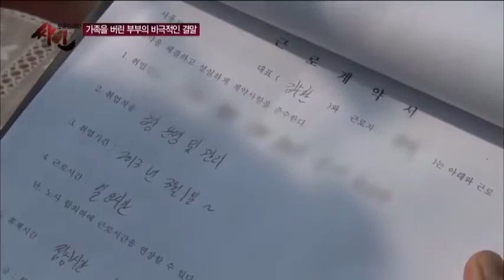살해용의자로 지목된 노숙인 부부를 쫓다_채널A_싸인 16회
[모큐드라마 싸인] 2013/09/10 방송 16회 - 사라진 가족

# 서울의 한 공원 화장실에 남자 아이가 살고 있다는 제보가 왔다. 남자 아이는 할머니와 함께 동네를 배회하다가 밤이 되면 공원 화장실에서 노숙으로 밤을 지새우고 있었다. 오랜 시간 두 사람을 추적 관찰해 본 결과, 제작진은 할머니에게서 몇가지 이상한 점을 발견할 수 있었는데... 먼저 할머니가 지나치게 아이에게 집착하고 있다는 것. 단 둘이 있을 때는 아이에게 한없이 자상하고 따뜻한 할머니였지만 타인 특히 남자가 아이에게 가까이 가면 할머니는 이성을 잃고 난폭한 모습이었다. 과연 이들에게 가족은 없는 것일까? 이들은 대체 무슨 이유로 거리에서 생활하게 된 것일까?